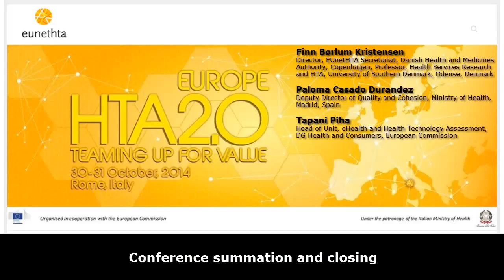7 Conference summation and closing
EUnetHTA Conference 2014 - HTA 2.0 Europe – Teaming Up for Value (Roma, Oct. 30-31, 2014)

Conference summation and closing

Speakers:
- Paloma Casado Durandez, Deputy Director of Quality and Cohesion, Ministry of Health, Madrid, Spain
- Finn Børlum Kristensen, Director, EUnetHTA Secretariat, Danish Health and Medicines Authority, Copenhagen, Professor, Health Services Research and HTA, University of Southern Denmark, Odense, Denmark
- Tapani Piha, Head of Unit, eHealth and Health Technology Assessment, DG Health and Consumers, European Commission